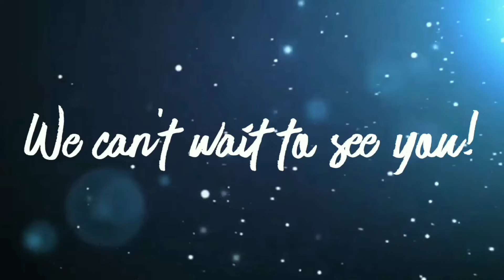Charlie's Show Dancers Return August 2021